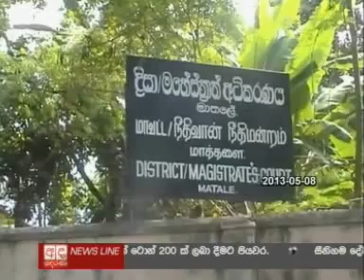Petitions over Matale mass grave taken up in court